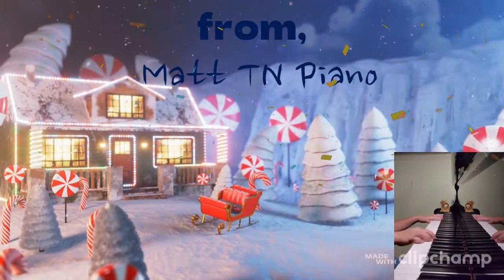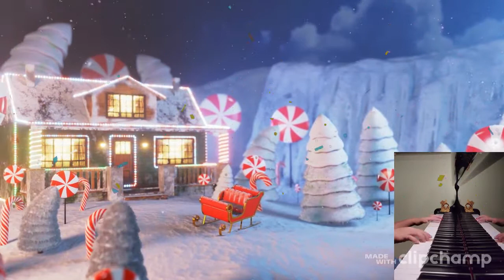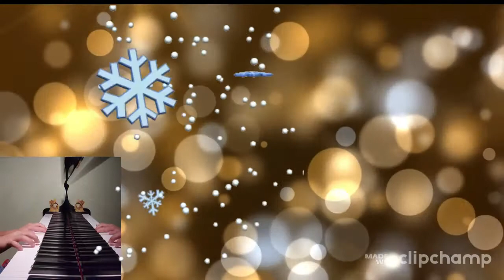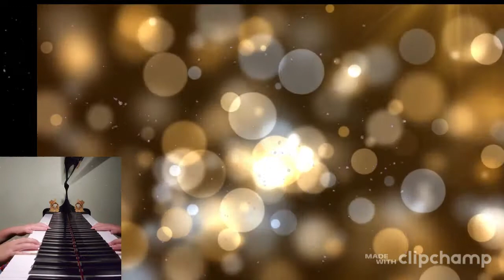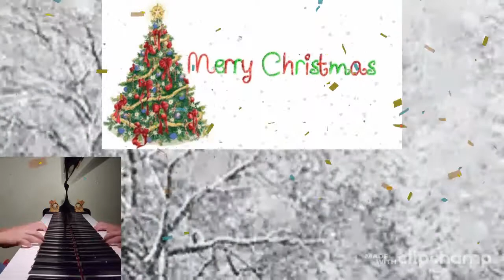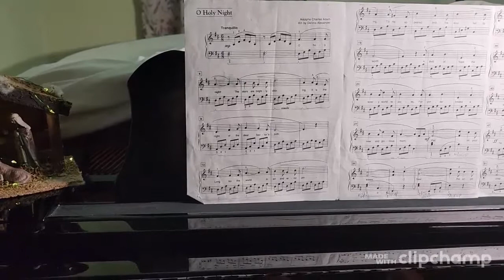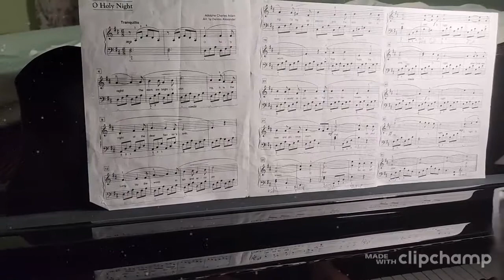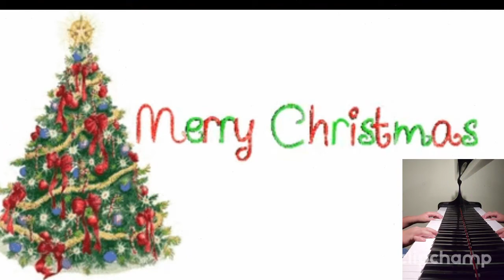Peaceful and Relaxing Christmas Music (piano version)